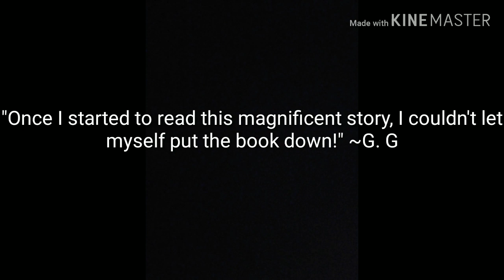New Beginnings book trailer by Anastasia (and Eva!)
This is the last video I'll be posting on my YouTube channel about "New Beginnings". I hope you've enjoyed the short clips I've shared with you about my book, and that you may be considering to buy it!
Today, I'm sharing a book trailer. It promotes a few of the most exciting bits of the story; get ready to be intrigued!